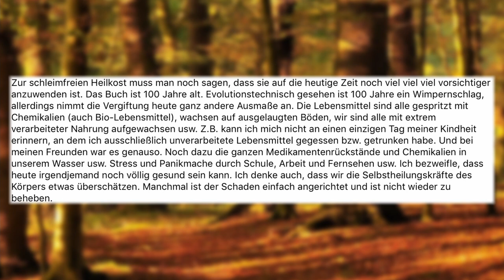Die Formel des Lebens - Das Geheimnis der Lebenskraft!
👉 Gesunde Menschen Band 1
👉 Gesunde Menschen Band 2

💚 Hier findest Du alle wichtigen Utensillien (Saaten, Erde, Anzuchtschalen) für die Mikrogrünzucht.